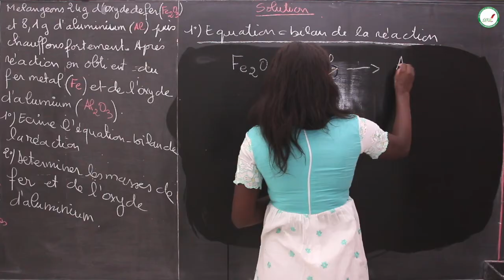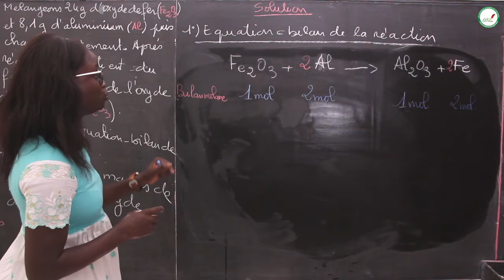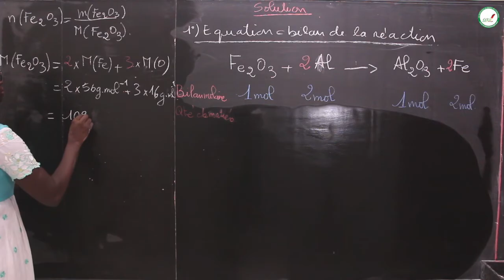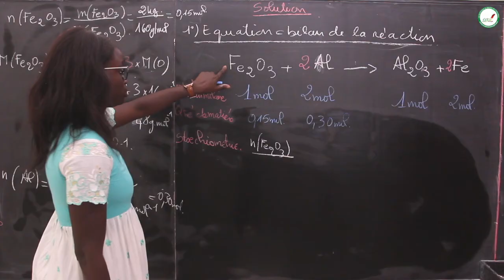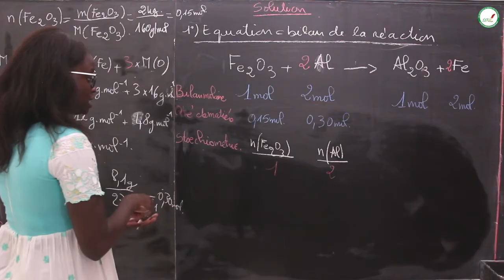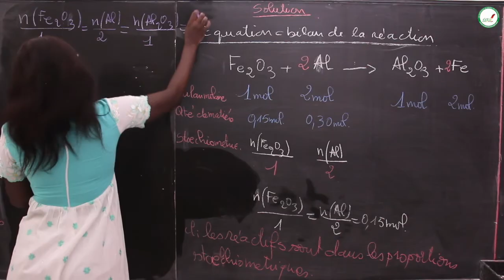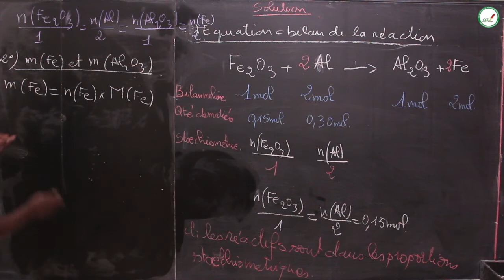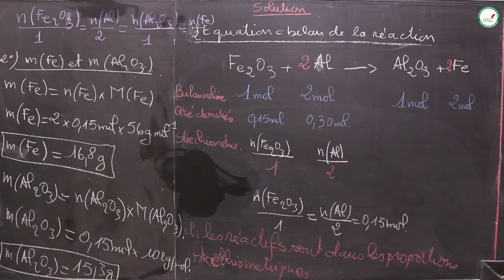Cours - Seconde S - Physique / Chimie : Réactions chimiques / Equation bilan / Suite 3 / Mme Bonang